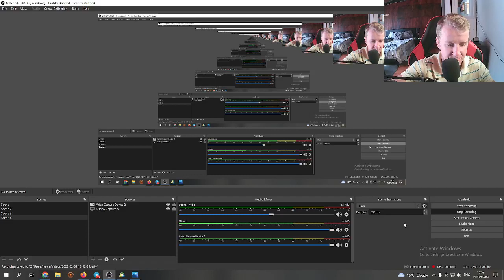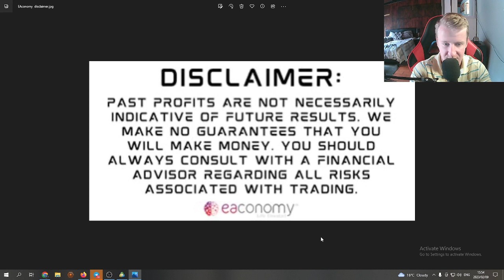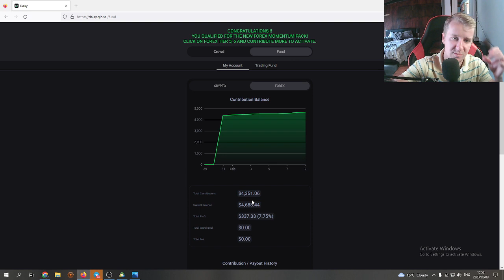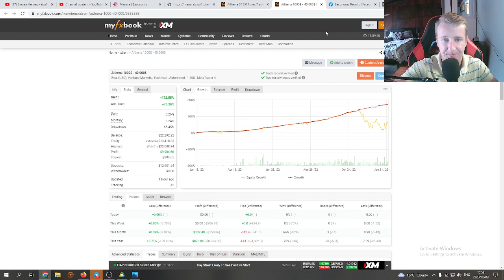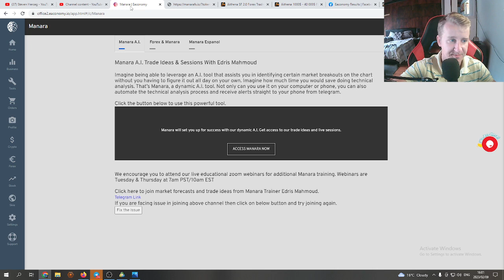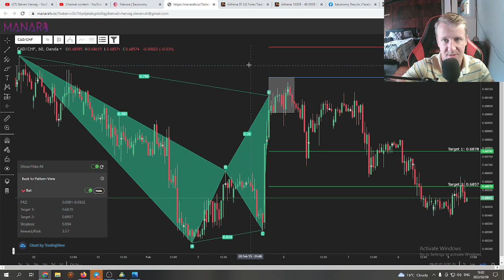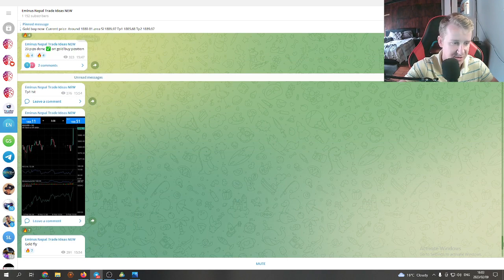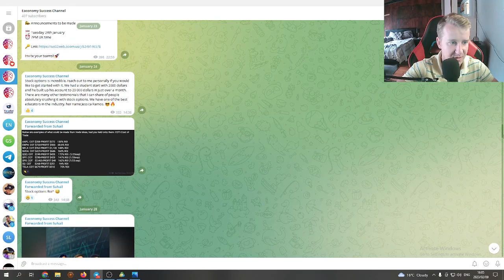Eaconomy| January 2022 Results| Part 1😎🔥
My phone number for Whatsapp or Telegram: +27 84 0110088